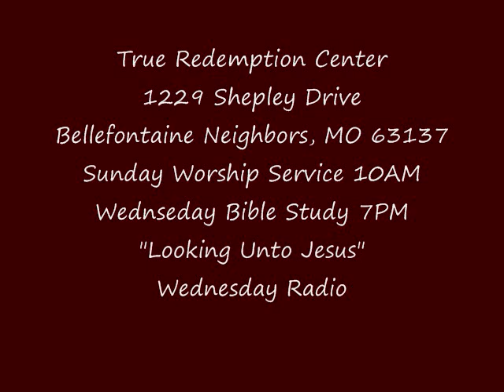True Praise Ushers In The Already Present Holy Ghost